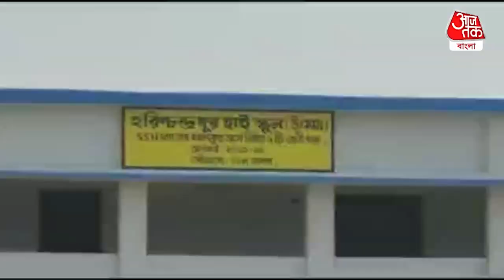Madhyamik Examination 2022 | মাধ্যমিক পরীক্ষার প্রথমদিনেই মা হলেন আনজারা, কোলে নিয়েই পরীক্ষা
মাধ্যমিক পরীক্ষার্থী আনজারা খাতুন। বয়স ১৮। পরীক্ষার প্রথমদিনেই মা হলেন। হাসপাতালে সদ্যোজাতকে কোলে নিয়েই  দিলেন পরীক্ষা। মালদার হরিশ্চন্দ্রপুরের নানারাই গ্রামের বাসিন্দা আনজারা খাতুন বিয়ে করেন গ্রামের যুবক মহোম্মদ সেলিমের সঙ্গে। সন্তান সম্ভবা হলে, ডাক্তাররা ১৬ তারিখ সময় দেয় সন্তান প্রসবের। তার আগেই পরীক্ষার দিনই সন্তানের জন্ম দেন তিনি। প্রশাসনের পক্ষ থেকে হাসপাতালেই পরীক্ষা দেওয়ার ব্যবস্থা করা হয়। পরীক্ষাতে ভালো ফলাফল করার ব্যাপারেও আশাবাদী সদ্যোজাত কন্যা সন্তানের মা আনজারা।